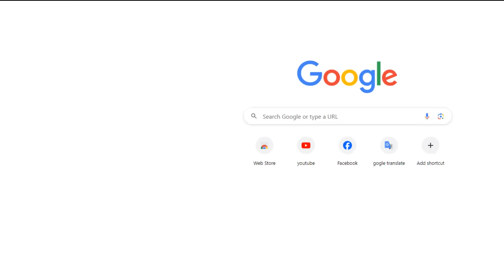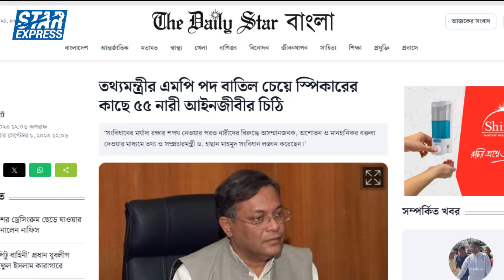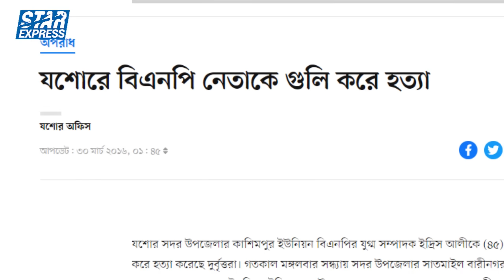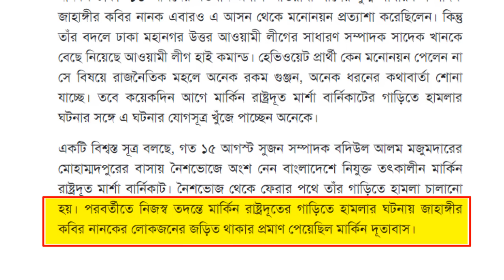বিএনপির টার্গেটে ৫ আওয়ামী নেতা | Awami Blacklisted Leader by BNP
In this video I have provided a lot of important information About Awami Blacklisted Leader by BNP, If you watch this video from start to finish I hope you will benefit a lot, stay with us all the time, thank you

Title - Awami Blacklisted Leader by BNP